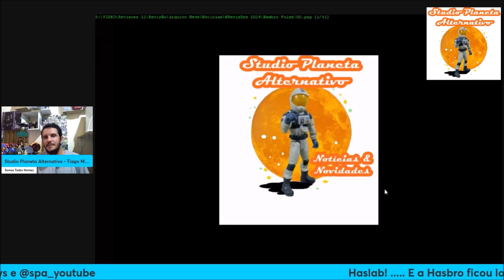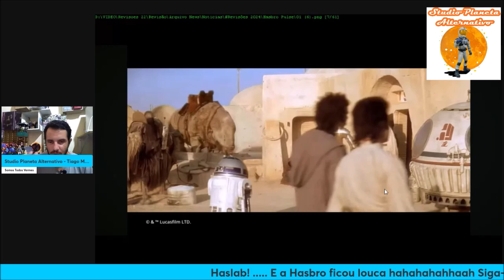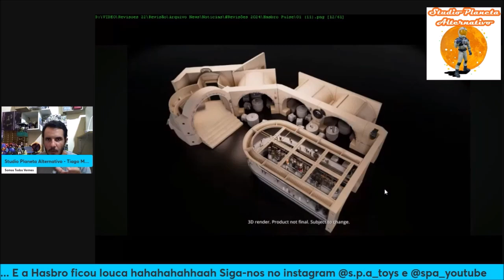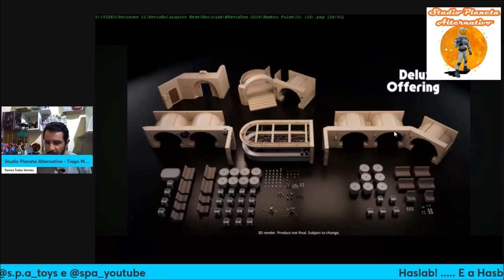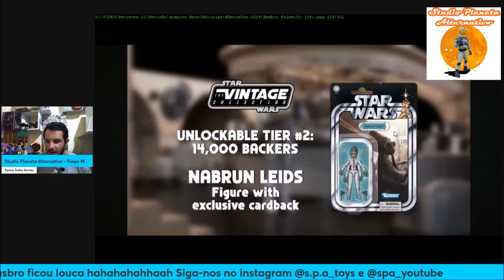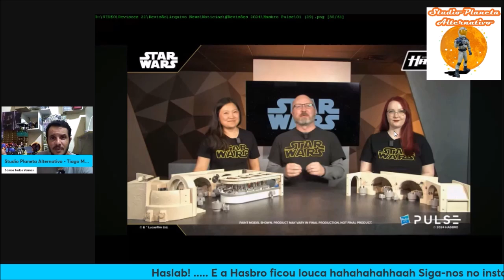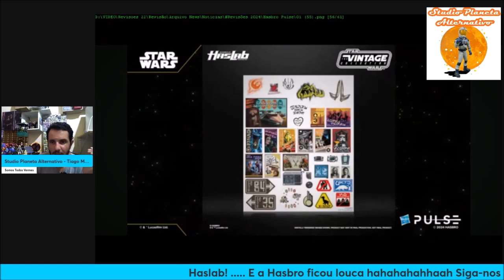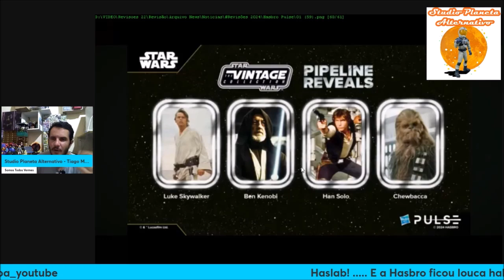#84 S.P.A. Notícias e Novidades - Haslab do dia 07 de Junho de 2024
Mais uma Haslab e dessa vez sobre Star Wars Vintage. Aqui tem um resumo do que foi essa lançamento. Segue o canal lá no Whatsapp

O colecionismo de action figures é uma paixão para muitos entusiastas ao redor do mundo, abrangendo diversas áreas como filmes, quadrinhos, anime, e videogames.
 Action figures são  produzidas com base em uma ampla gama de temas, incluindo super-heróis da Marvel e DC, personagens de Star Wars, figuras de anime como Dragon Ball e Naruto, e até mesmo personagens de jogos populares como Fortnite e Overwatch.
 Em resumo, o colecionismo de action figures é um hobby dinâmico e diversificado, atraindo pessoas de todas as idades com uma paixão por personagens fictícios e cultura pop.